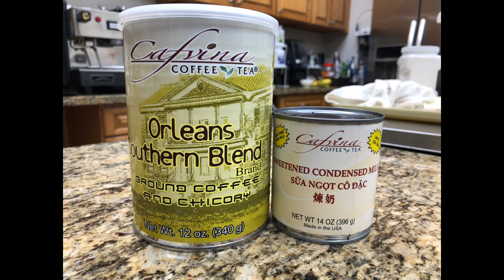Bí quyết pha chế cà phê trứng không "nghe" mùi trứng | Vào bếp với Sài Gòn Nhỏ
Cà phê trứng thường uống nóng, bởi nếu uống đá rất dễ có mùi tanh của trứng. Nhưng cô Thu Hương, Giám đốc Tiếp thị Công ty Quốc Việt Foods hướng dẫn cách pha cà phê trứng vừa nóng, vừa đá, thơm ngon, đặc biệt, không hề có mùi tanh  trứng.

Tất cả đều có bí quyết. Mời quý vị cùng vào bếp để xem cô Thu Hương hướng dẫn cách pha cà phê trứng với những bí quyết gì.

Kênh truyền thông chính thức của SaigonNho - Little Saigon News's Official Channel - California